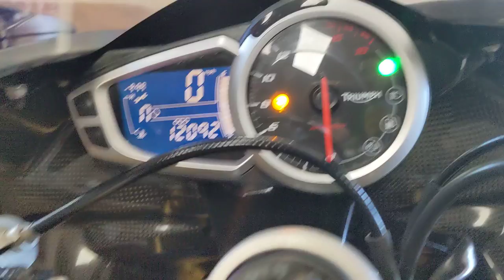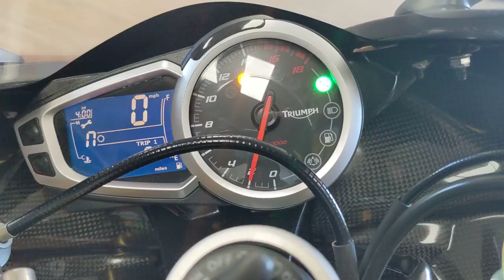2016 Triumph Daytona 675R - PrestigeMotorcycle.com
This bike is being offered for sale by Prestige Motorcycle for $10,495